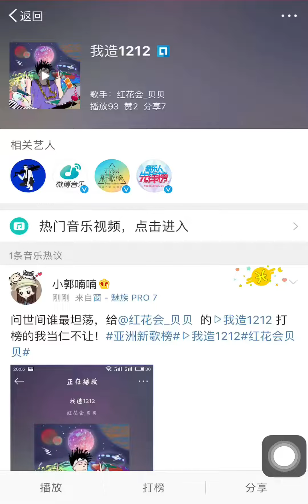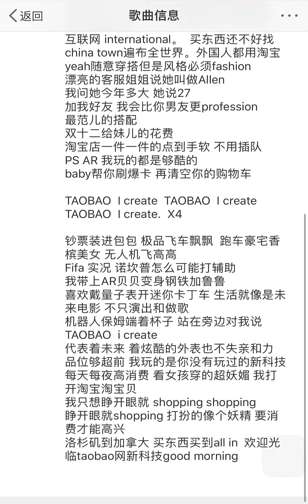【红花会】《我造》红花会贝贝